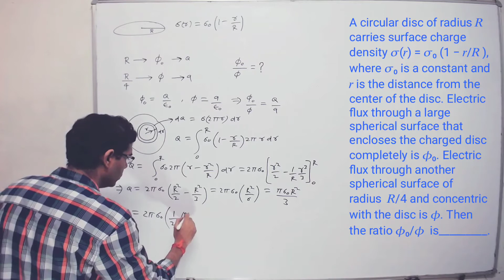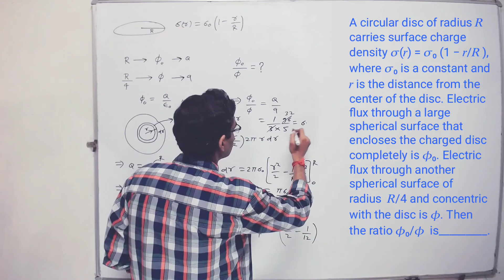IIT ADVANCE 2020 (PAPER-1, Q-18)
A circular disc of radius 𝑅 carries surface charge density 𝜎(𝑟) = 𝜎₀ (1 −
𝑟/𝑅 ), where 𝜎₀ is a constant and 𝑟 is the distance from the center of the disc. Electric flux through a large spherical surface that encloses the charged disc completely is 𝜙₀. Electric flux through another spherical surface of radius
𝑅/4
and concentric with the disc is 𝜙. Then the ratio
𝜙₀/𝜙
 is_________.